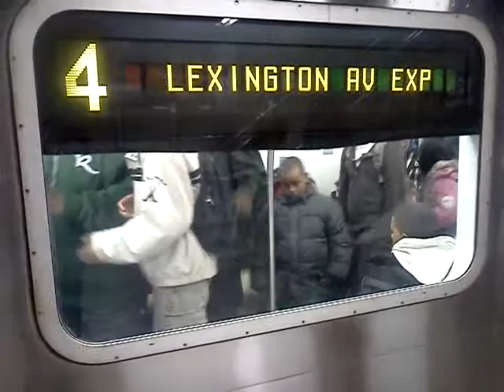R142 BROOKLYN BOUND 4 TRAIN AT 125ST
a R142 brooklyn bound 4 train approaching and leaving 125st

(this video was taken in 3/22/11 on the LG optimus V)